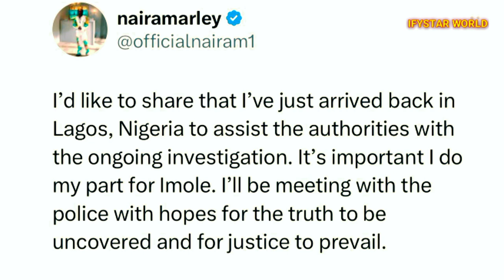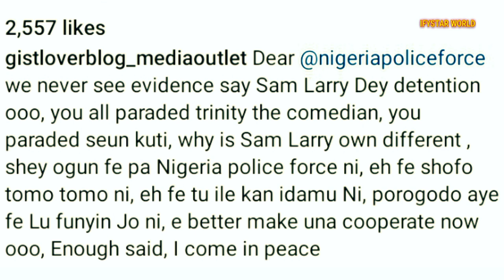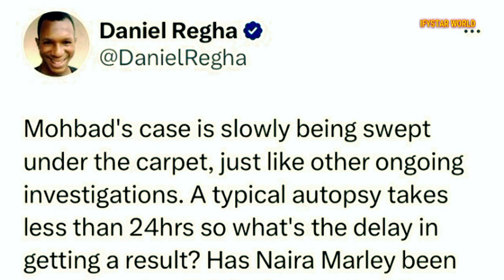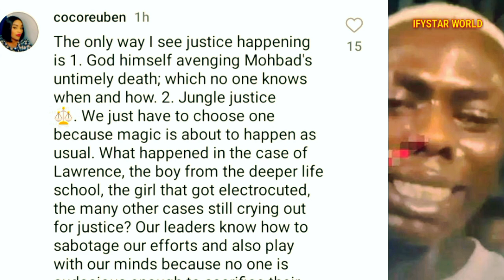Naira Marley ARRESTED, PARADED & INTERROGATED In Police Custody For justiceformohbad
Please PUBLICIZE CHANNEL to Reach 100,000 Thousand SUBSCRIBERS by Clicking on the RED BUTTON 👇 To SUBSCRIBE.. Please Share This Video With Friends,Family Members and Colleagues Sharing is Love and Support ❤️🤗 thank you

Mohbad's Wife DNA TEST RESULT & BEFITTING BURIAL Casket At the Vault ikoyi Cost million of Naira

Mohbad Promise To Surprise On Stage In Canada WEEPS Bella Shmurda at His SAD HEARTBREAKING TRIBUTE

HE Killed My Son!💔 Mohbad's Mother CRIES Sad TEARS For Justice As Tonto Dike Visit Her

DEATH Made Me a WIDOW at 24 Years WEEPS Mohbad's Wife HEARTBROKEN TRIBUTE At His GRAVESIDE

MOHBAD DIED In My HANDS WEEPS His Best Friend! Mohbad Is DEAD💔, Cause Of His DEATH

Rip Actor Don Brymo Is Dead💔 His Last Hospital Moment + How He Collapsed On Movie Set